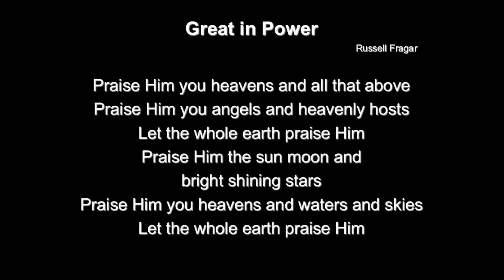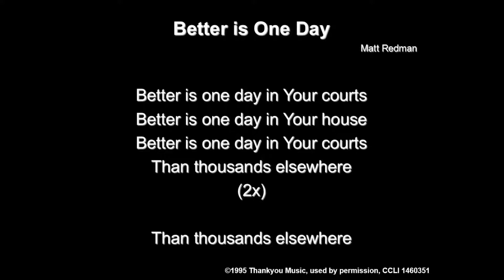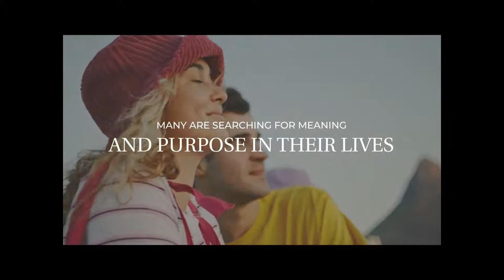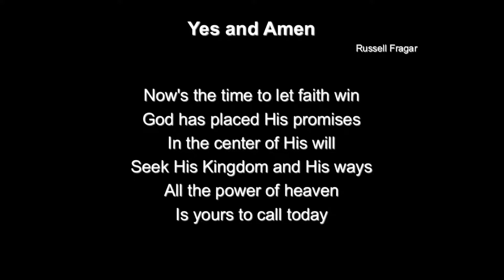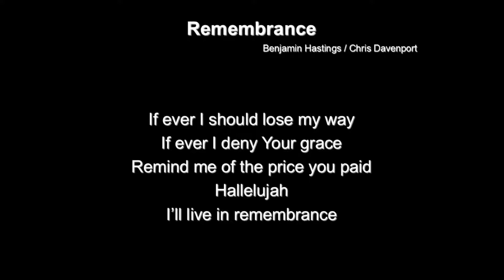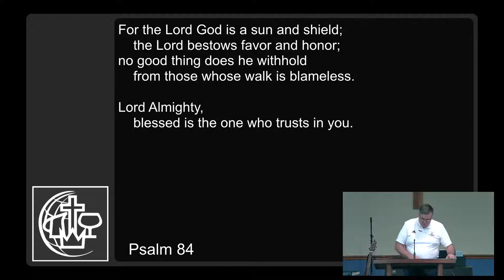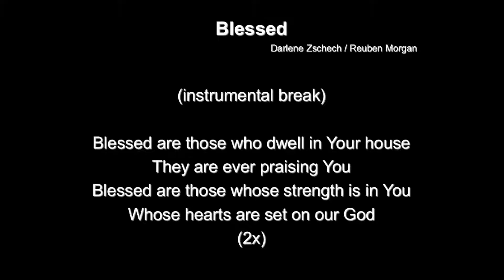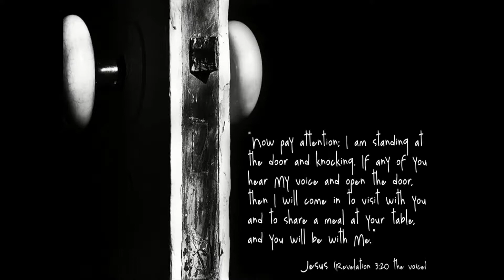"A Heart Prepared for Worship" - 8/28/22 - Psalm 84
Good morning!  Today is Sunday, August 28st.  Please join Florence Alliance Church for our morning service.  For those that cannot join us for in-person service this morning, please join us with this live-stream.

You may follow the outline below for the sermon:
"A Heart Prepared for Worship" - Psalm 84
I. ____________ your _______________.
There must be a _____________ for God.

II. ______________ a ______________ heart.
1. Prayer. Begin with confession of any known sin. Ask God to enable you to love Him with all your
heart, soul, mind, and strength.
2. _______________ on the word of God.
3. Turn away from worldly ________________.
4. Forbear with one another without grumbling and criticism.
5. ____________ earnestly about what is sung and prayed and preached. Participate!
6. Place _________ ______________ on worship.

III. Keep in mind the ___________ of worship: the ____________ of God.